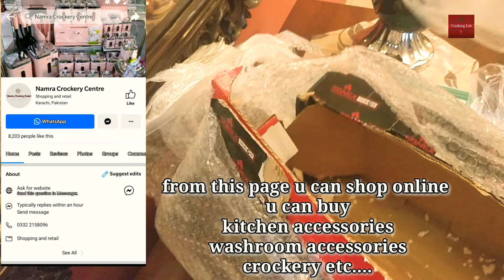Unboxing,Online shopping and Review /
| how to do online shopping | shoppinh with me | shopping and Review / how to do online shopping at home / shopping details | Easy to do online shopping at home |

For more detail and shoponline link given ,👎